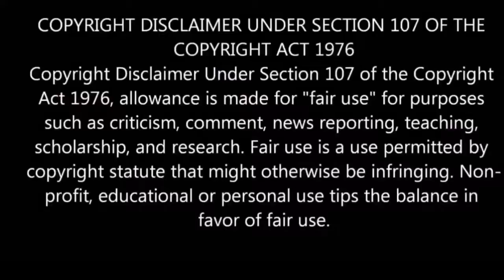IWA Hardcore Haven Episode 2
Hardcore Havens second episode is here! Featuring a Hardcore Championship Open that’ll be held by Tommy Miles, the current champion! Also, Reptile And Sub-Zero square off in an eventful one on one match!

Oh, and Pepsiman :(

Aaanyways, Enjoy!